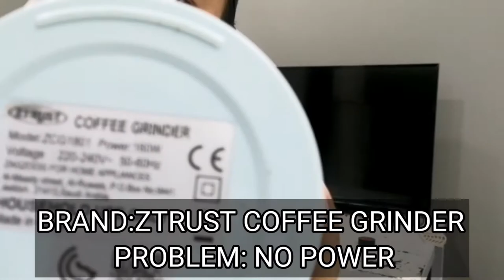HOW TO REPAIR COFFEE GRINDER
hello guys! this video show you on how to repair no power coffee grinder. enjoy watching! thanks!
how to fix coffee grinder
how to repair krups coffee grinder
how to fix delonghi coffee grinder
how to fix manual coffee grinder
how to fix coffee grinder motor
how to repair breville coffee grinder
how to repair mr coffee grinder
how to repair cuisinart coffee grinder
how to fix coffee maker
how to fix coffee maker pump
how to fix coffee maker switch
how to repair coffee machine
how to repair keurig coffee maker
how to repair cuisinart coffee maker
how to fix keurig coffee maker that won't brew
how to fix krups coffee maker
how to fix coffee machine
how to fix i coffee maker
how to fix a keurig coffee maker 2.0